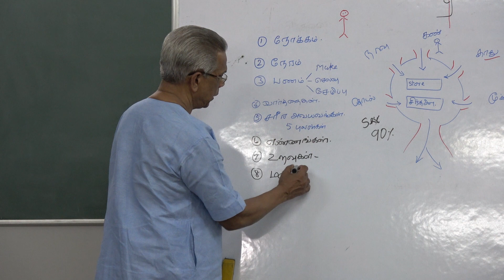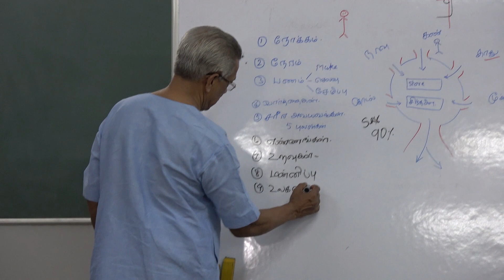Is He Lord of My Relationships - Tamil LRS - Dr K O John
Life Connect - Connecting Lives to THE TRUTH.
This channel serves for people seeking THE TRUTH.